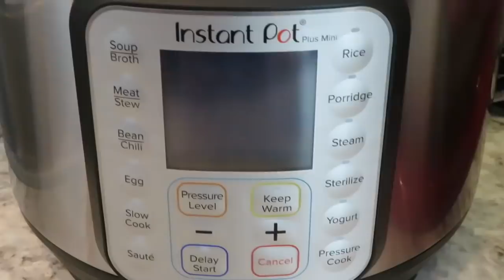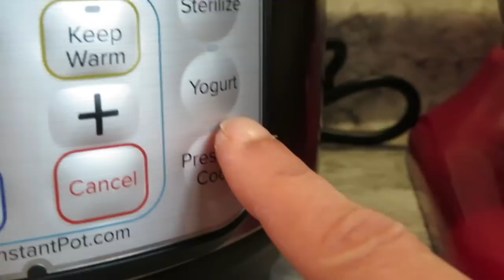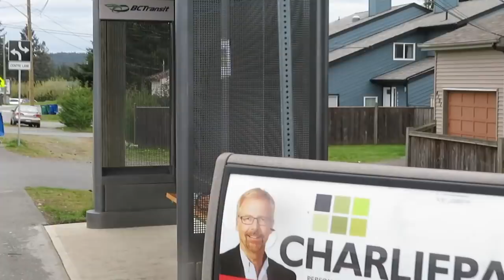My Cooking Utensil Collection in Canada - Indian Mom Vlogger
Finally Got most awaited Instant Pot Indian Mom Vlogger

Lagostina steel cookware
Rock Non stick pan